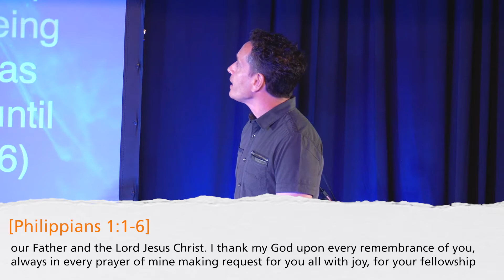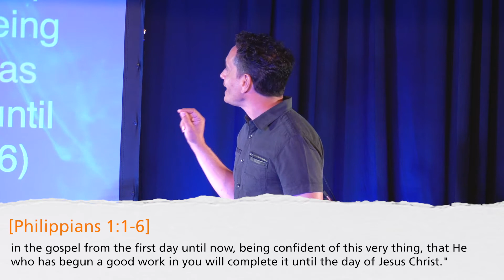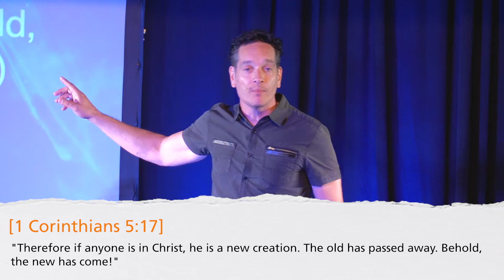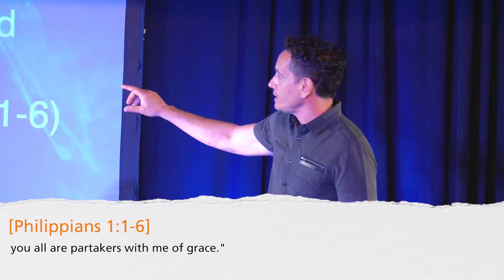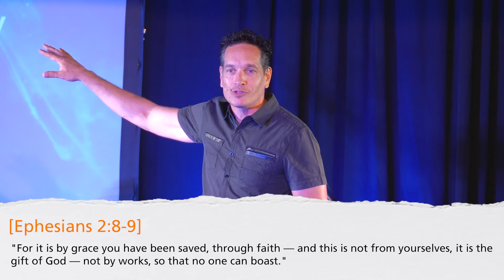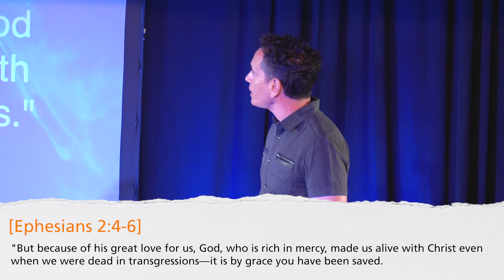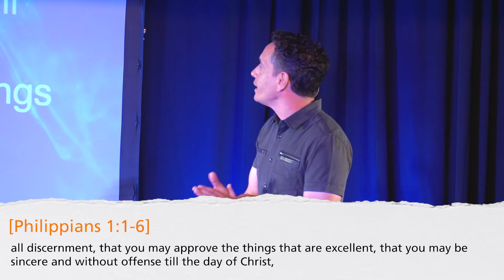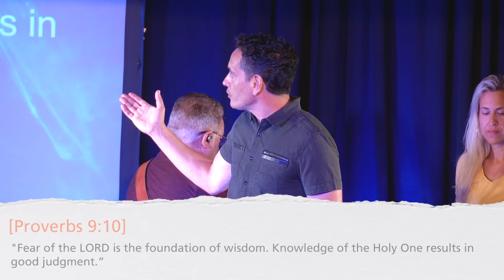State Of Grace - 060621